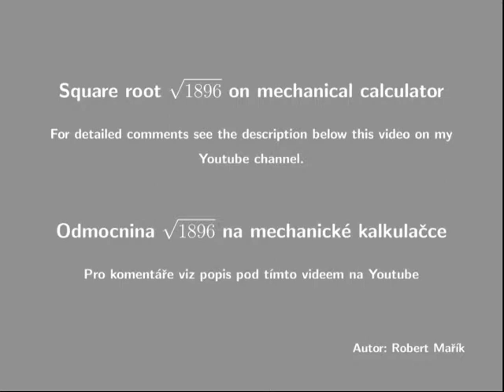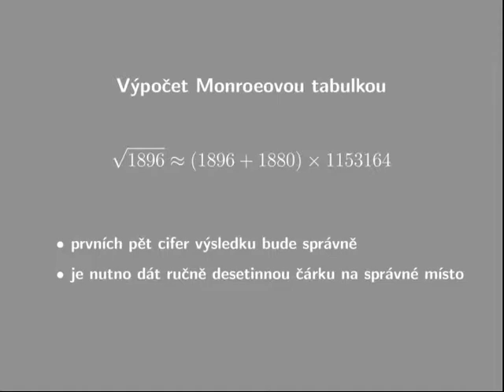Three methods for square root on mechanical calculator, part 3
Three methods (Toepler, Monroe, Newton) for evaluation square root on mechanical calculator, for details

Tři metody výpočtu druhé odmocniny pomocí mechanické kalkulačky. Pro bližší vysvětlení metod viz a